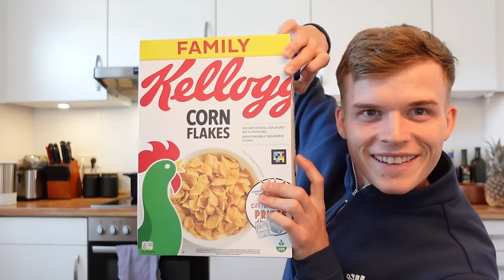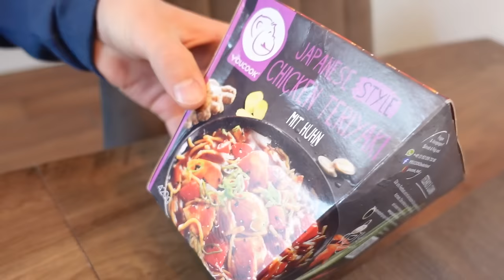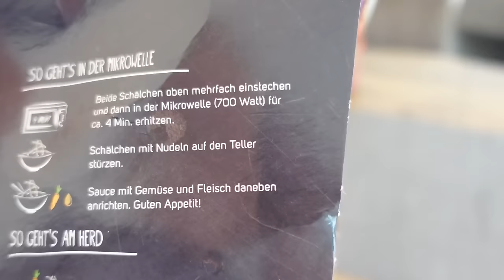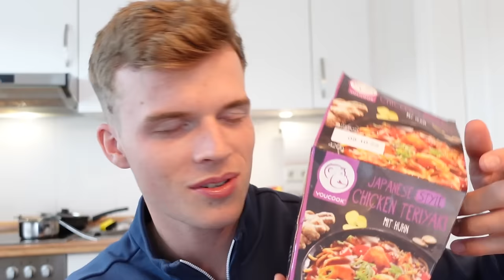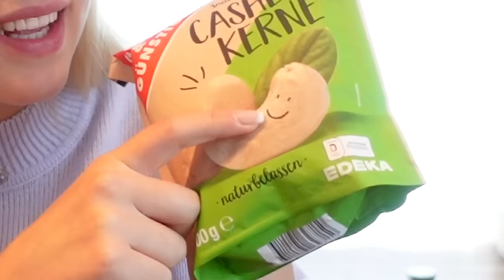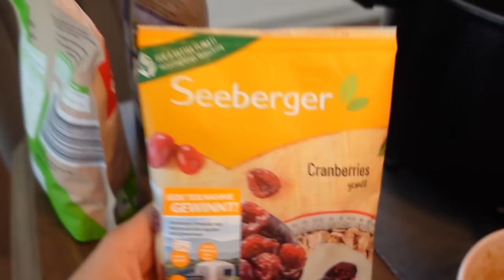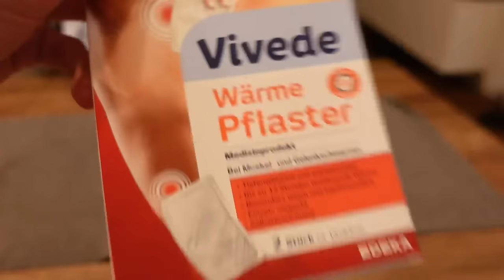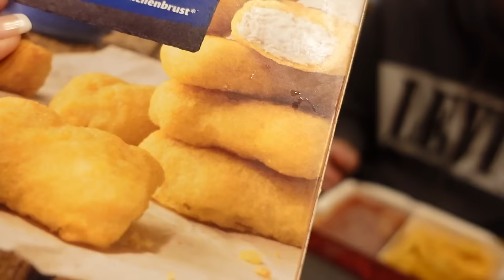Ein Tag nur ESSEN MIT C!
Croissant, Chips und dann hört es auch schon auf an Sachen die einem im ersten Moment einfallen, die man mit C essen könnte..😂🥴 Werden wir da überhaupt satt?😳

Was fällt euch noch ein, was wir nicht mit C gegessen haben?😯

Übrigens, Hella ist immer noch Vegetarierin, aber das Video haben wir bereits vor einiger Zeit gedreht, als Hella noch nicht vegetarisch gelebt hat.😊